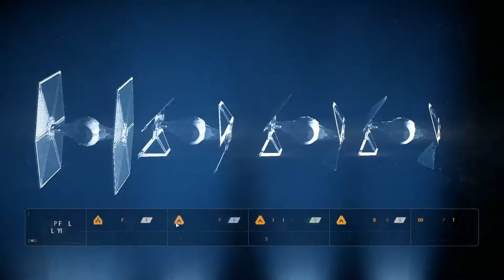STAR WARS Battlefront II Space dogfight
Space battle. Again tell me what I was doing wrong and what I might have done right. All comments are appreciated...even the mean ones.